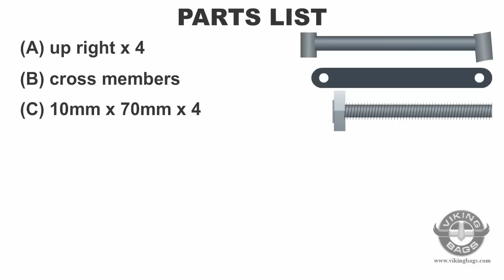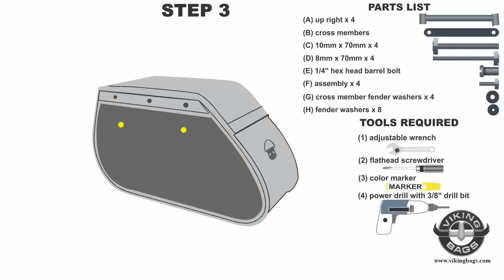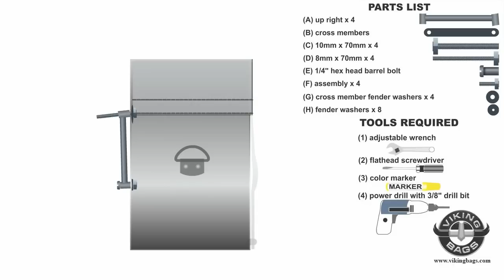Vikingbags Saddlebag Installation Video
This video takes you step by step and shows you all the parts needed for you to install any of our saddlebags. This video can be used for most popular Harley-Davison, Honda, Suzuki, Kawasaki, Triumph, Victory and Yamaha models.

To look at our selection of saddlebags, please look at our